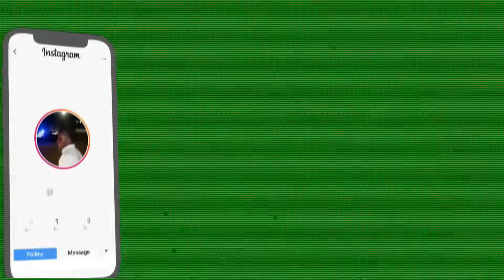The Ops HUNTER with DRACO in GTA 5 RP